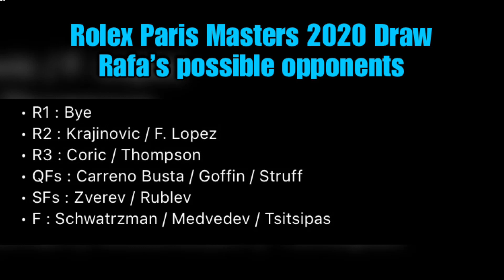Rafa’s training with Diego | Rafael Nadal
Rafa is practicing with Diego at Rolex Paris Masters 2020, and the draw is out!

📸ctto